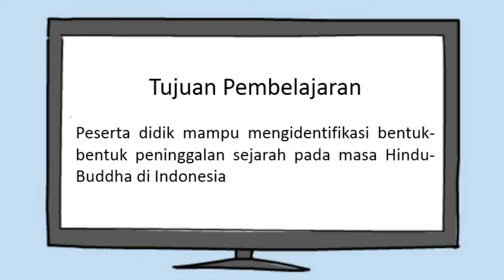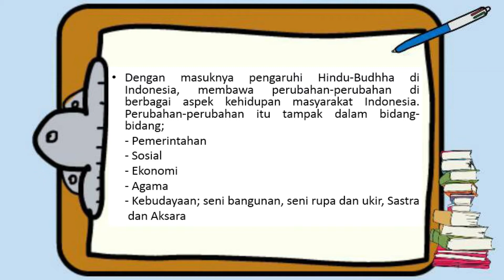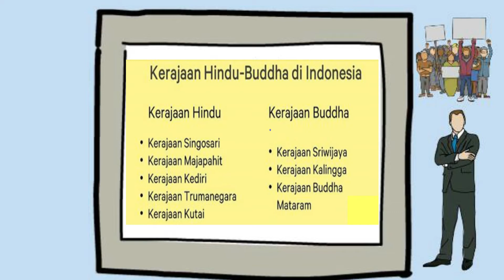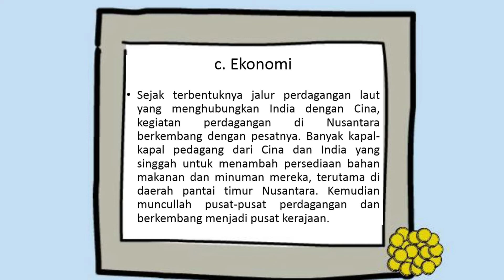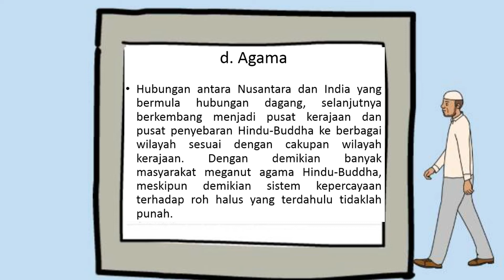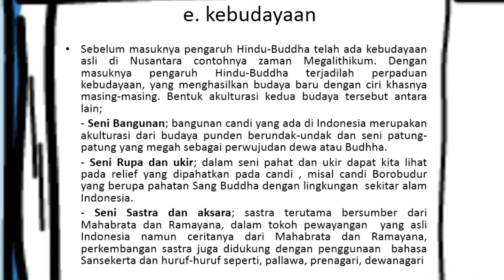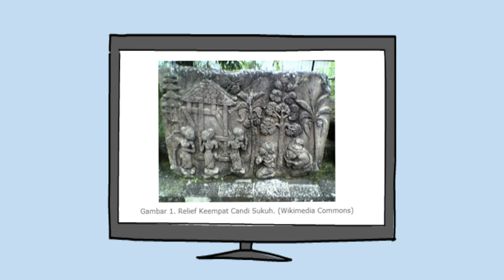Pengaruh Hindu Budhha Terhadap Masyarakat Indonesia Part 2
Materi IPS Kelas 7 SMP Kurikulum 2013 dengan Materi Pengaruh Hindu Buddha terhadap Masyarakat Indonesia dengan Sub Tema peninggalan-peninggalan budaya hindu buddha di Indonesia.
Selamat belajar, jangan lupa untuk mempelajari video pembelajaran lainnya di channel youtube CIK GU.